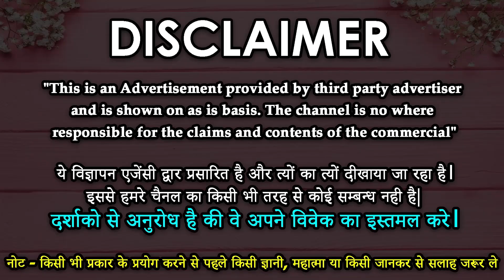Female And Male Vashikaran Specialist - मनचाही भाभी को करे अपने वश में, पैसे काम होने के बाद